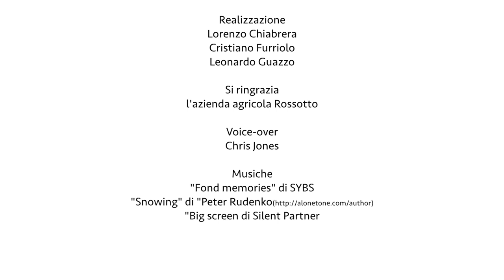How to make red wine (phase one)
The enologist Federico Rossotto describes the vinification process for red wines. Part one: destemming and pressing.